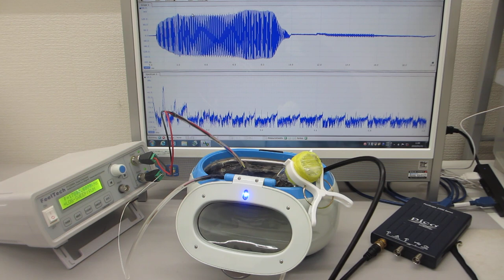超音波洗浄器(42kHz 26W)と超音波発振制御プローブによる、ナノレベルの攪拌・乳化・分散・粉砕技術（超音波システム研究所）